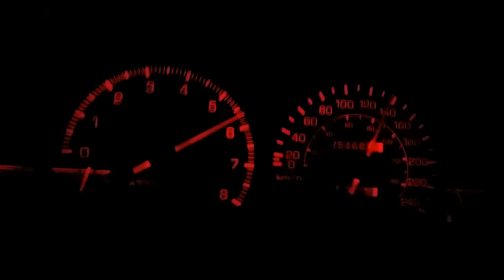AE86 4AGE Redline 7500 RPM 16 Valve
This was shortly after I did the swap, redline the tits out of it hehe also it was going uphill so it was a little slow.